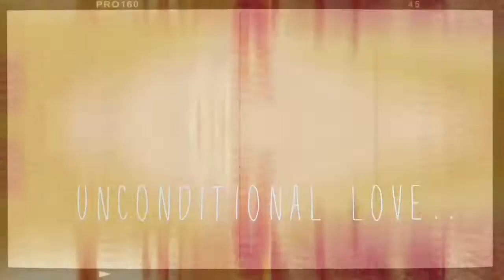Ular tertua dirumah momo | the oldest snake in my house | carpet python | reptiles addict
Meet astor,  ULAR TERTUA di rumah kami.
Astor ini salah satu jenis ular python ya.
Informasi yang kami share ini mungkin belum cukup banyak, jadi jika ada yg mau ditanyakan boleh langsung komen atau melalui dm di instagram kami
Thanks 4 watching..
Carpet python ,
Reptiles,
Reptiles addict,
Ular python